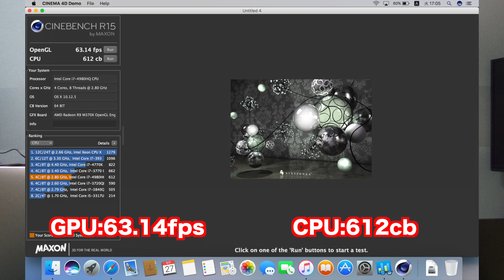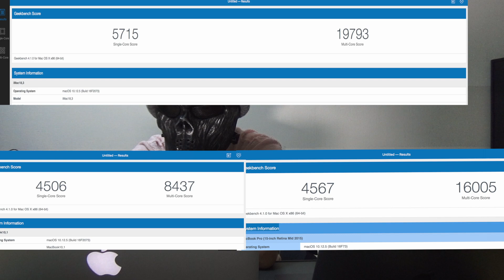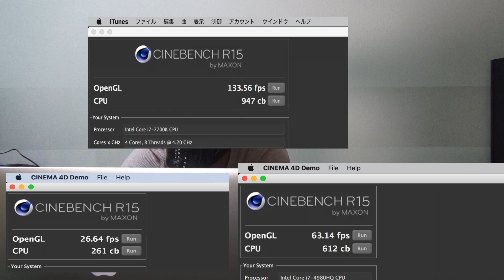apple最高のMac はどれ！？最新MacBook、imacスペックバトル！！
修理に出していたmacbook proが帰ってきたので、早速テストしてみます！3台のmacを比較！！
みなさんの購入の参考にいかがですかー？？